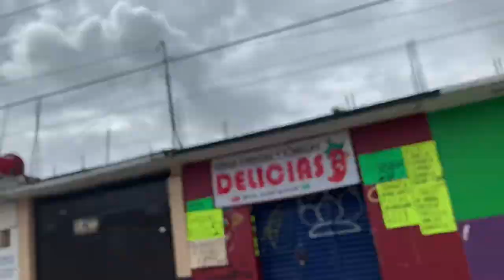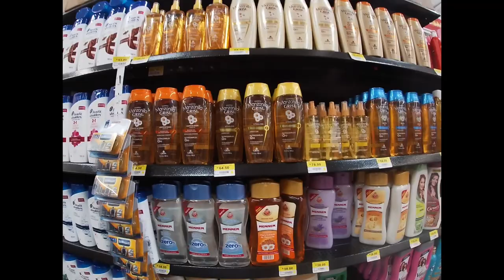Americans Visit Walmart in Mexico 🇲🇽 | JennAndJoel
We hope you enjoy our little adventure with Walmart.

About JennAndJoel

Hello EVERYONE AND WELCOME to the JennAndJoel WORLD! We are a couple and we love to share our experiences with others. Come along for the ride. Let us share our travel experiences, challenges, pranks, and stories with you. We want to make you smile and laugh!